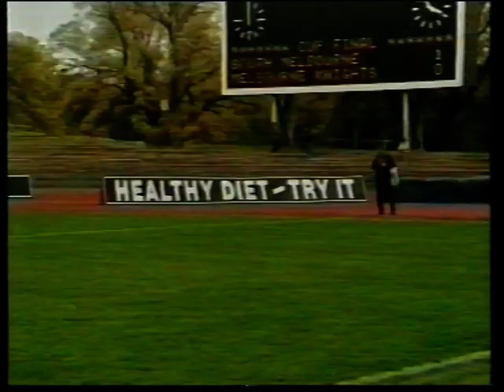Melbourne Knights vs South Melbourne, 1995 Dockerty Cup Final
Melbourne Knights vs South Melbourne, 1995 Dockerty Cup Final, at Olympic Park, as broadcast by the Channel 31 Victorian Soccer Show hosted by Greg Blake and Paul Williams. This video was previously made available on Mark Boric's channel across two parts - here it is now, in a big single serve, including halftime panel talk, and the Channel 31 ads for Bayswater Indoor Soccer Centre and Teleitalia.

Melbourne Knights
Frank Juric, Krunislav Razov, Fausto De Amicis, Ante Kovacevic, Zoran Markovski, Andrew Marth (c) (Damien Vojtek 35), Mark Silic, Joe Spiteri, Lubo Lapsansky, Ollie Pondeljak, Danny Tiatto (Idris Pelja 70). Coach: Mirko Bazic.
Goal: Pondeljak 54

South Melbourne
Dean Anastasiadis, Con Blatsis, Con Anthopoulos, Alex Kuzmanovic, Steve Mangos, Vaughan Coveny, Steve Panopoulos (Sasha Nikolic 82), Mike Petersen, Paul Trimboli (c), Michael Curcija (Bill Damianos 76), Tansell Baser. Coach: Frank Arok.
Goals: Trimboli 36, Coveny 60, Markovski 67og